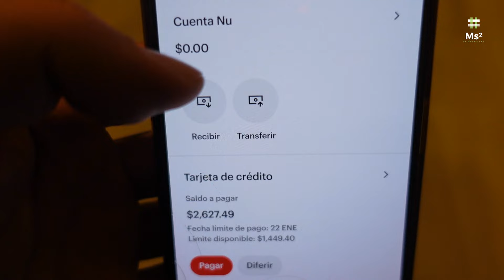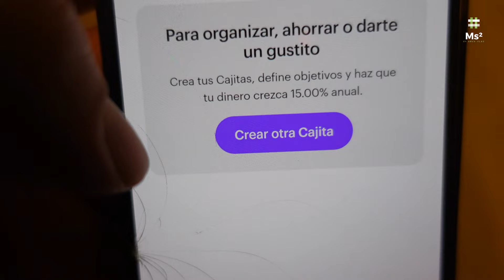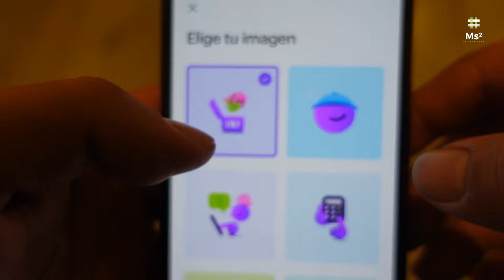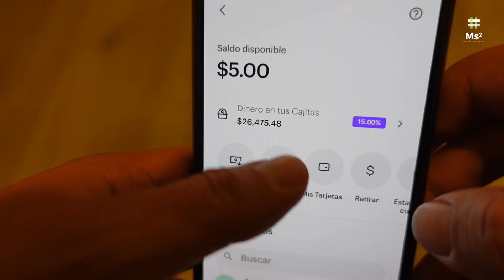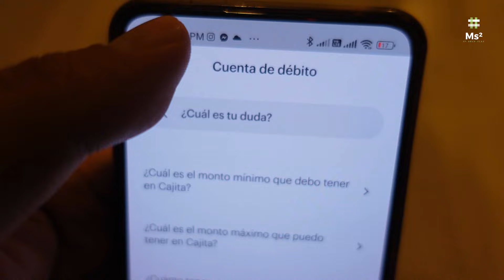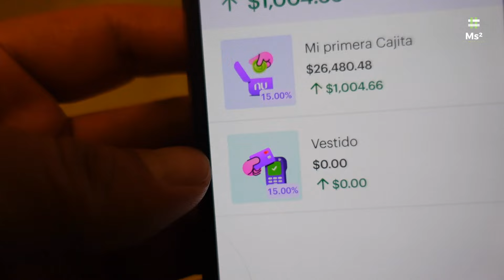Llegaron Las Múltiples Cajitas A NU | Así Debes Usarlas Para Seguir Generando Rendimientos❗❗💜💜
GANA $100:
platacard.mx/amigos/alejandro88st

¿Qué crees? ¡Ya tengo mi tarjeta Nu y me encanta! Creo que a ti también te gustaría, así que te paso este enlace para que tú también puedas tener la tuya : )
En Nu nos comprometemos a que la información sobre tus productos Nu sea simple y transparente para que siempre tengas el control de tu vida financiera.
En esta ocasión te compartimos que tu contrato tendrá 3 cambios importantes, que se harán efectivos treinta días después de recibir este correo:

En esta ocasión te compartimos que el contrato de tu Cuenta Nu tendrá dos cambios relacionados con la Tarjeta Garantizada Nu, estos cambios entrarán en vigor 30 días después de que recibas este correo:
• Se agregó la definición del “Dinero Reservado” la cual habla de un nuevo apartado que habilitamos en tu Cuenta Nu en caso de que tengas contratada una Tarjeta Garantizada Nu.
• Se agregó una cláusula que te explica como funciona tu "Dinero Reservado" habilitado en tu Cuenta Nu en caso de contar con la Tarjeta Garantizada Nu contratada (cláusula 16 del contrato).
• Se agregaron algunos cambios para mejorar la claridad en tu contrato.

El primero explica las mejoras que hicimos en como aplicamos el pago mínimo (cláusula 19 del contrato) y el segundo incluye detalles de la Tarjeta garantizada que no afectan cómo usas tu TDC actualmente (cláusula 7 del contrato).

El tercero reemplazará los intereses moratorios en tu tarjeta de crédito, que solo se cobran cuando pagas después de la fecha límite, por una comisión por pago tardío fija, de 300 pesos, de acuerdo con tu límite de crédito (cláusula 12 del contrato). Podrás revisar esta modificación en la sección de “contrato de la tarjeta de crédito” dentro de tu perfil en la app Nu, una vez sea efectivo.

Haremos este cambio gradual para todos nuestros clientes, te enviaremos un correo cuando tu cuenta haya migrado a la comisión por pago tardío y podrás verlo reflejado en tu carátula.

Esto es muy importante: si realizas al menos tu pago mínimo antes de la fecha límite, nunca tendrás que pagar esta comisión.
Y esto también: cuando hacemos cambios a tu contrato, tienes 30 días para contactarnos y pedir la cancelación de tu tarjeta de crédito Nu en caso no estés de acuerdo. Nuestro deseo es que sigas siendo parte de la comunidad morada, pues no queremos perderte y que sigas disfrutando de los beneficios de tu TDC Nu.
Sabemos que esta información puede ser compleja. Por eso creamos un artículo especial que te dará más detalles sobre este cambio, así como consejos para sobrellevar cualquier imprevisto financiero y evitar el cobro de comisiones.